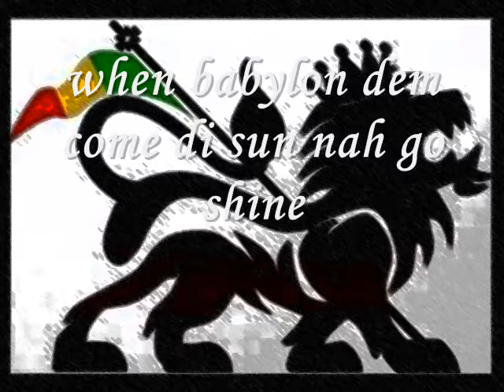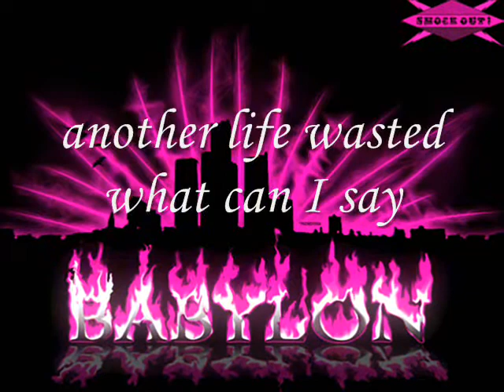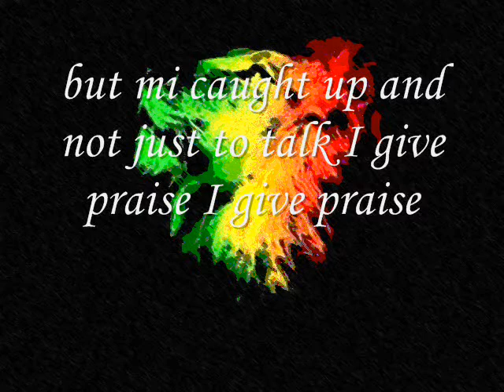ALBOROSIE RAINY DAY (LYRICS).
English /ingles: it was something difficult to achieve complete this video but I finally finished hope you like.

español/Spanish: fue algo dificil lograr completar este video pero por fin lo termine espero que les guste